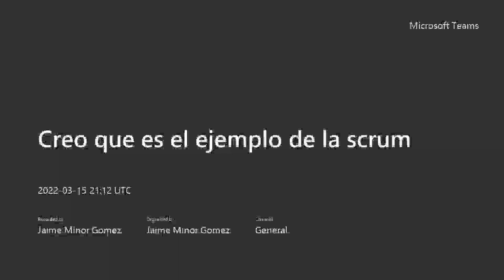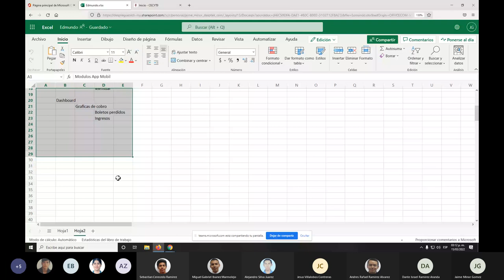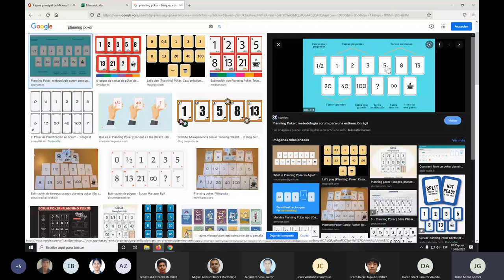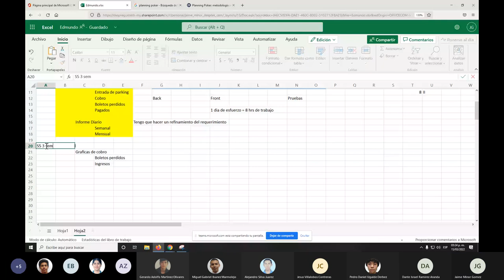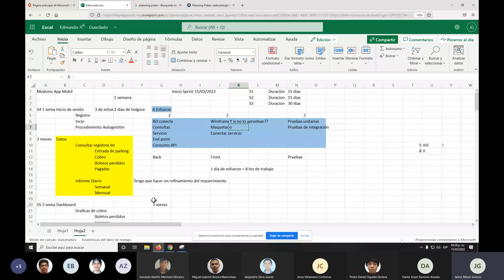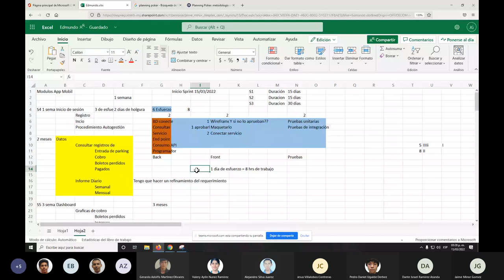08 Ejemplo de Reunión de Scrum Planeación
Ejemplo de una planeación de un proyecto para la estimación del esfuerzo de las historias de usuario del backlog